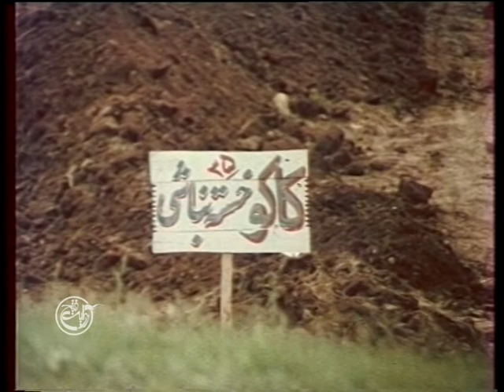شهید آوینی | صادقیه | روایت فتح | مجموعه چهارم | قسمت چهارم Ravayate Fath:S04 Episode04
عنوان:
صادقیه | روایت فتح | مجموعه چهارم | قسمت چهارم
کارگردان:
شهید سید مرتضی آوینی
تولید کشور: ایران